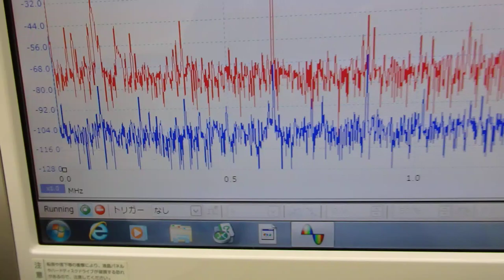音圧測定装置：超音波テスターを利用した実験動画 Ultrasonic system